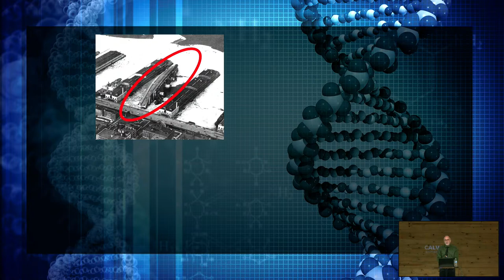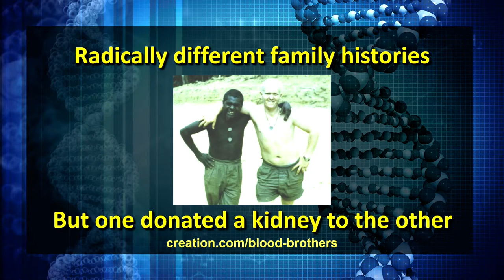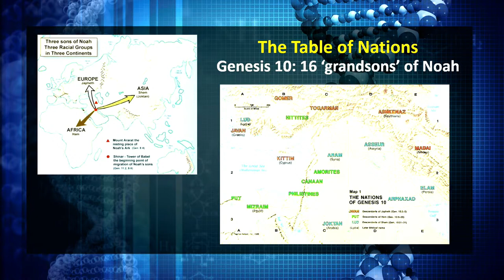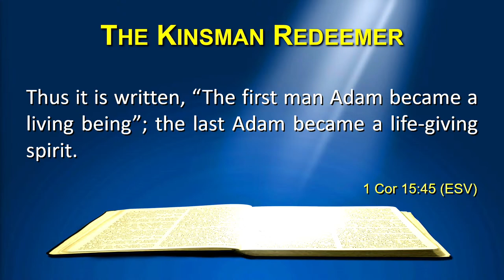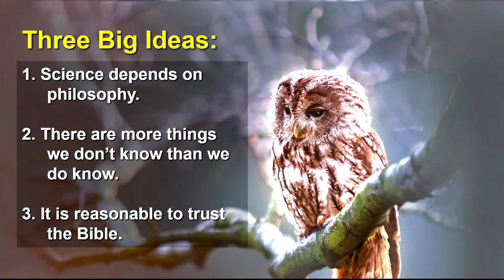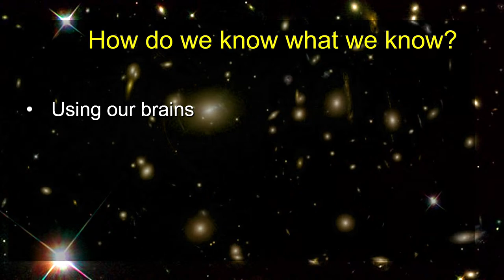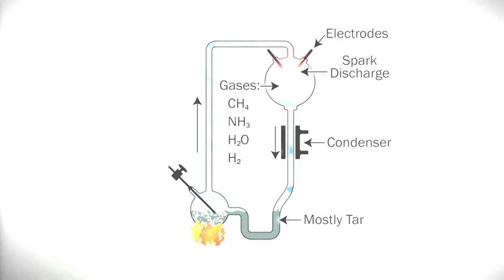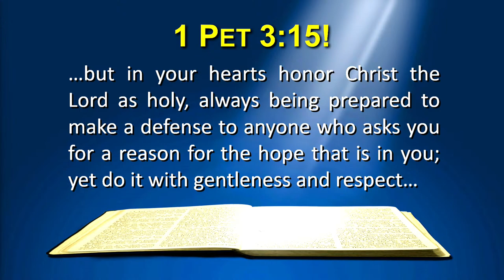Human Race in the Bible - Dr. Robert Carter